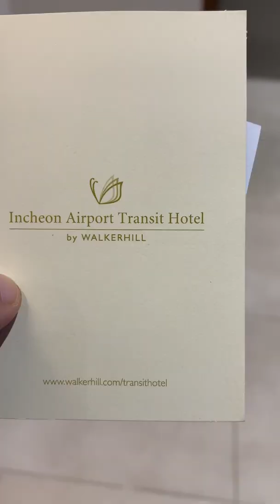Everything you need to know about Incheon airport transit hotel (Terminal 2)